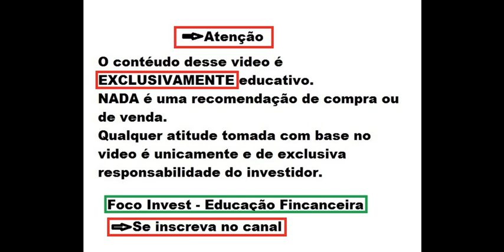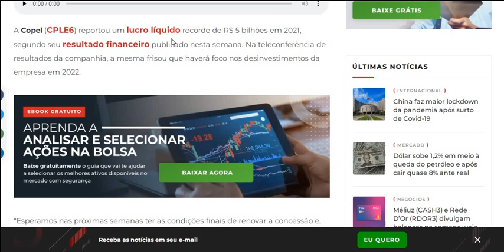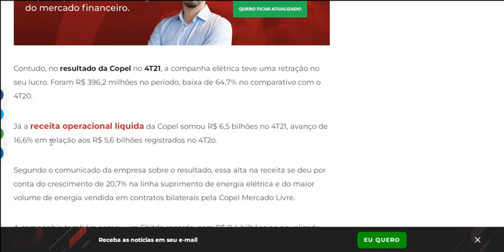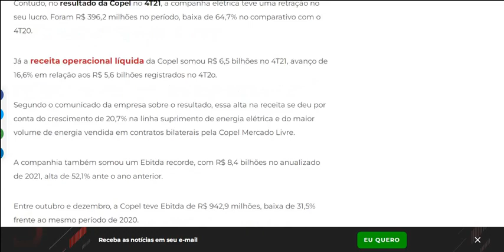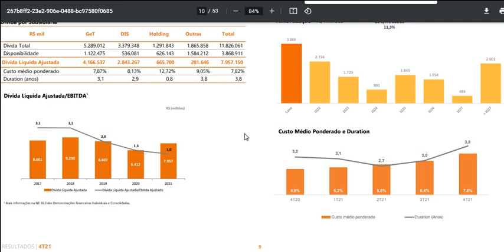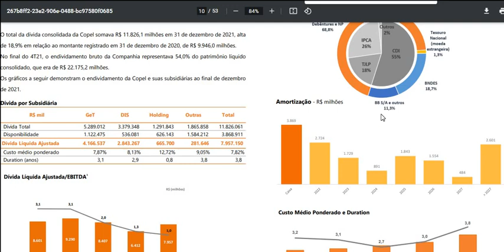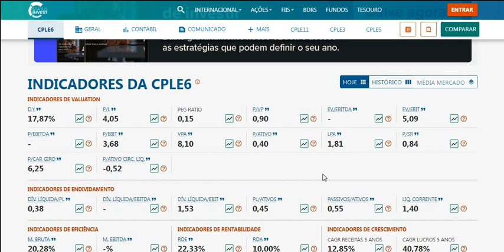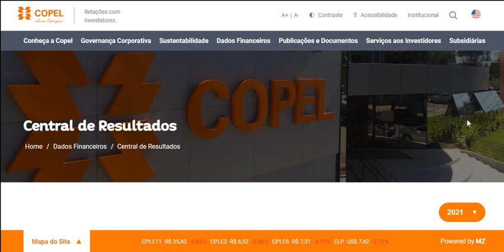CPLE6 l COPEL PODE PAGAR 15% EM DIVIDENDOS ESSE ANO MAIS DE R$ 1 REAL POR AÇÃO, MAS QUAL O RISCO?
CPLE6 l COPEL PODE PAGAR 15% EM DIVIDENDOS ESSE ANO MAIS DE R$ 1 REAL POR AÇÃO E AINDA DA TEMPO !! MAS QUAL O RISCO ? CPLE3 CPLE11 ANÁLISE DE COPEL
Quer saber mais me conte nos comentários.
Ficou duvidas ?